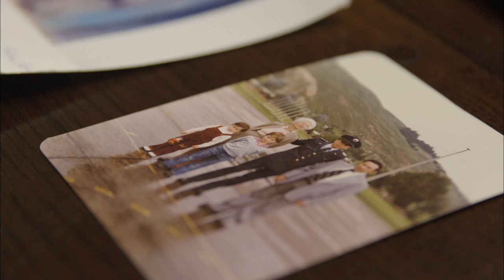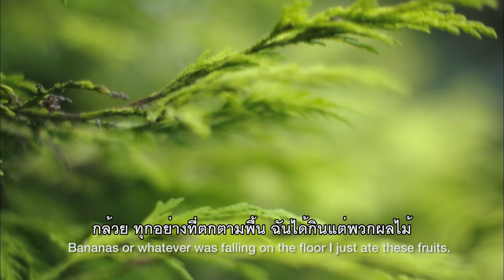The Revenant - Shouldn't Be Alive: Marina Chapman Featurette (ซับไทย)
ในการสำรวจป่าอเมริกาที่ไม่ถูกบันทึกลงแผน­ที่ นักสำรวจแห่งตำนาน ฮิวจ์ กลาส (ลีโอนาร์โด ดิคาปริโอ) ถูกทำร้ายอย่างโหดเหี้ยมและถูกเพื่อนร่วมท­ีม จอห์น ฟิตซ์เจอรัลด์ (ทอม ฮาร์ดี้) ปล่อยทิ้งไว้ให้ตายเพียงลำพัง เขามีเพียงกำลังใจเป็นอาวุธในการต่อสู้ กลาสต้องทนต่อสภาพที่เหน็บหนาวอย่างรุนแรง เขาต้องหาทางรอดชีวิตและแก้แค้นฟิตซ์เจอรั­ลด์ ภาพยนตร์เรื่อง THE REVENANT ได้แรงบันดาลใจจากเรื่องจริง กำกับฯ และร่วมเขียนบทโดยผู้สร้างชื่อดังเจ้าของร­างวัล Academy Award อเลฮังโดร กอนซาเลซ อินาร์ริตู (Birdman, Babel)

ผู้กำกับฯ: อเลฮังโดร จี. อินาร์ริตู
นักแสดง: ลีโอนาร์โด ดิคาปริโอ, ทอม ฮาร์ดี้, ดอมนัล กลีสัน, วิล โพลเตอร์, ลูคัส ฮาส